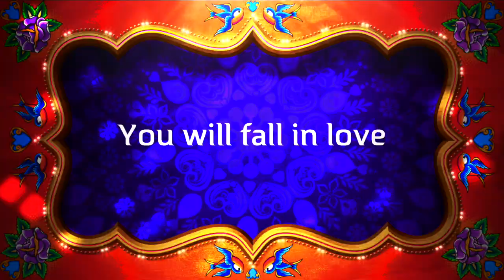GHANTA CHORI HO GAYA| Official HD Trailer 3 | VIKRAM GURJAR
घंटा चोरी हो गया (2017 ) : यह फिल्म मंदिर के एक घंटे पर आधारित है जो  चोरी हो जाता है |
निर्माता - विक्रम सिंह  गुर्जर , कमल गुर्जर
निर्देशक  : निर्भय सिंह गुर्जर
मुख्यकलाकार - राघवेंद्र तिवारी ,शाहबाज़ खान ,निमाई बाली ,विक्रम गुर्जर ,प्रियंका दुबे ,नीरज पंडित ,कुनाल जैसवाल, छाया सोनी ,विनोद बिरला ,किशोर भानुशाली ,जॉनी कवर, अब्दुल गफ्फार ,असलम भाई ।

स्टोरी  - राघवेंद्र तिवारी
स्क्रीनप्ले - आसिफ काज़ी
म्यूजिक डायरेक्टर - आनंद सिंह ,निधि शर्मा
गायक - निधि शर्मा, उदितनारायण जी , सोनिया शर्मा , अंकित शर्मा ,
कोरियोग्राफर - विशाल बैस, आदित्य ठाकुर
प्रोडक्शन मैनेजर - कमल गुर्जर , राज गुर्जर
सहलाकार - शशिकांत मेना
पोस्टप्रोडक्शन - क्यू  लैब